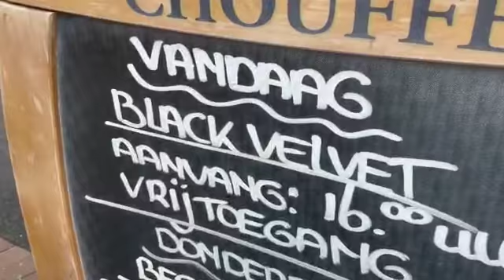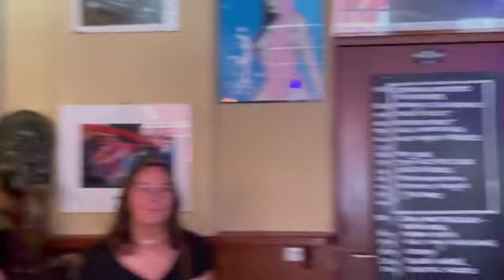Aftermovie Black Velvet Live Bluescafé Apeldoorn 14-08-2022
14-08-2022 hebben we weer mogen optreden in het Bluescafé te Apeldoorn! Met deze video geven we je graag een impressie van de avond. Ben je er de volgende keer ook bij?

Black Velvet is te boeken voor feesten en partijen. Neem contact op via onze Facebook pagina